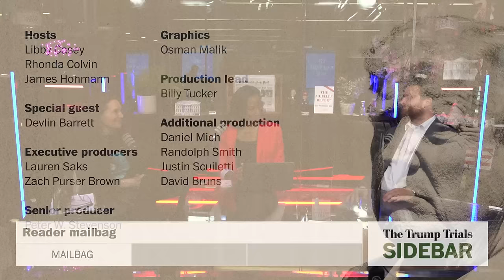Sleepy Don | The Trump Trials: Sidebar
This week: Seven jurors were selected in the first two days of former president Donald Trump's Manhattan criminal trial, while numerous other prospective jurors were dismissed for a variety of reasons, from the mundane to the surprising. Plus, is Trump struggling to stay awake in court? Washington Post national security and law enforcement reporter Devlin Barrett joins the crew to reveal what it's like covering the trial from inside the courthouse.